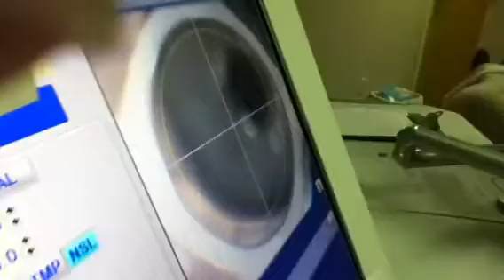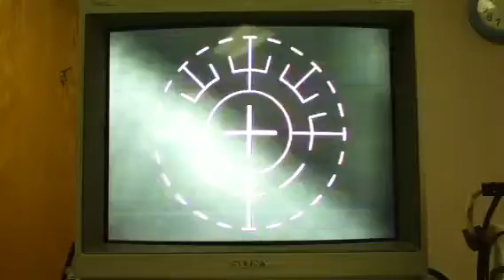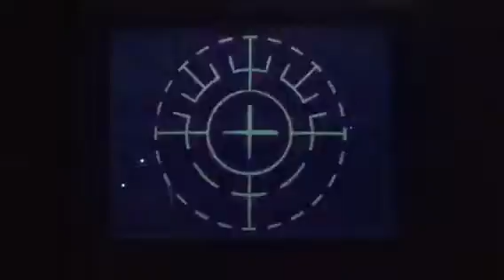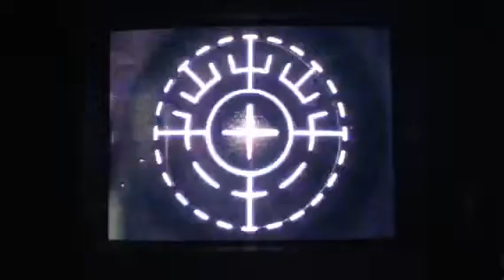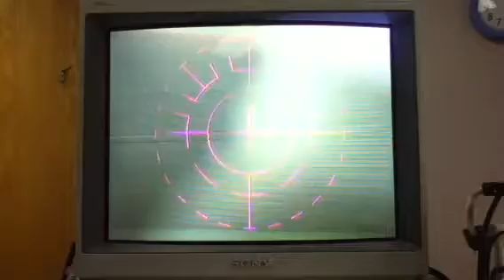Aroma H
iLASIK